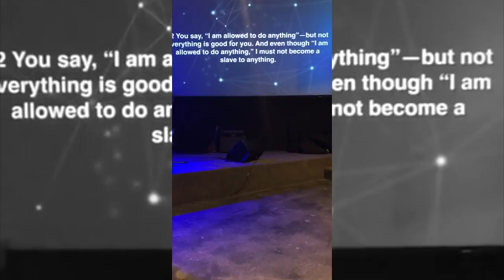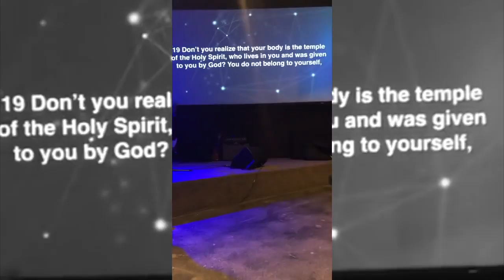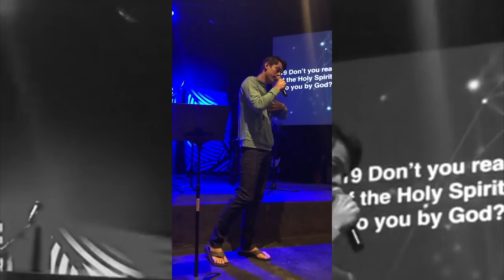Great Expectations - Week 2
I got to speak at Custom, the second in a series called Great Expectations, a super fun youth group series about sex! Woohoo!

Take on April 22, 2018